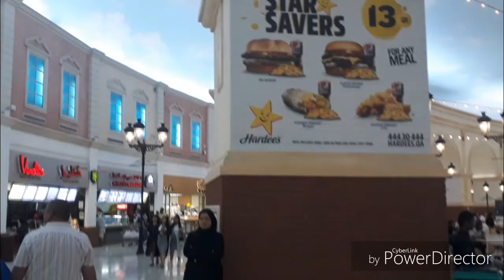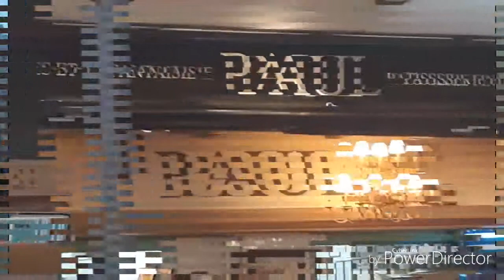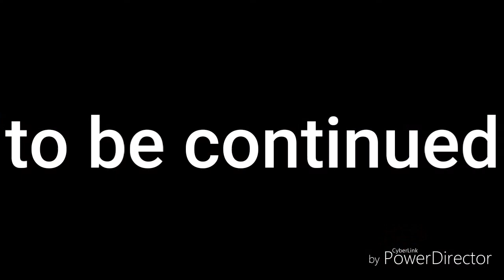My family went to the Qatar part 1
Compilation of pictures